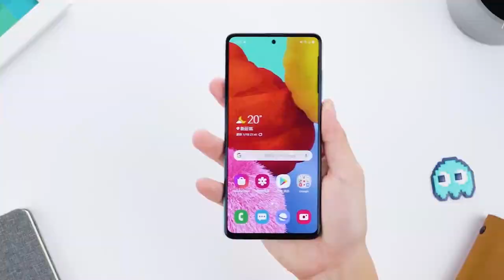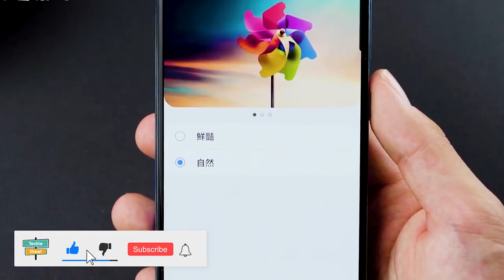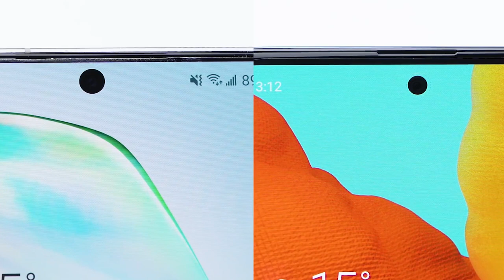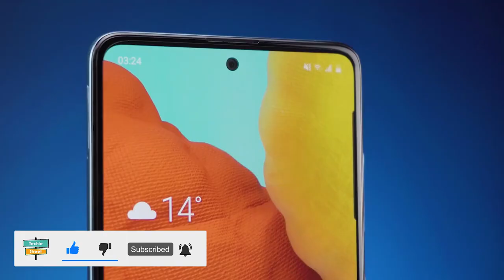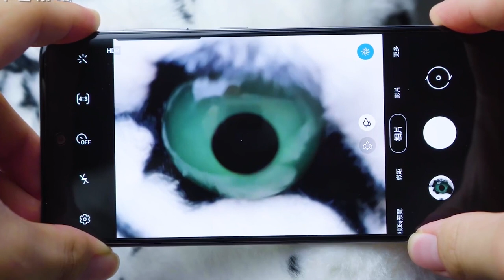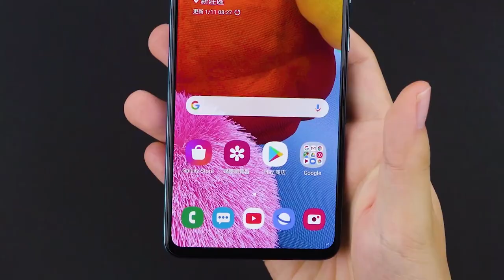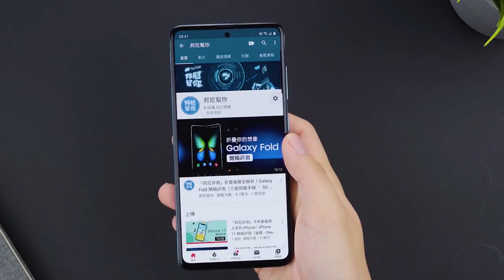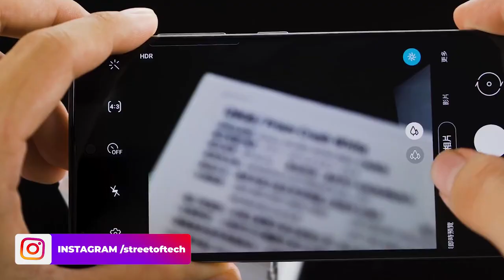Samsung Galaxy A51 Unboxing Hindi | Review | price in india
samsung galaxy a51 unboxing and in depth review in hindi, hands on review

samsung galaxy a51 design look in front like note 10 series,
infinity o display
in terms of display 6.5 inch super amoled full hd plus display,
samsung galaxy a51 has quad camera setup
exynos octa core processor
4000 mah battery
galaxy a51 price in india around 25,000
launch in next month in india

amazon 2020 sale
Oneplus 7t
Redmi note 8 pro
Samsung galaxy m30s
Boat rockerz wireless earphones
Mi 50 inch android 4k tv
Canon 1500D dslr
Apple Iphone xr
Vu 32 inch tv android tv
Nokia 4.2
Apple watch 3
Samsung M40

2) Follow on social media platform Instagram, Twitter and Youtube
4) The Giveaway will be open for participation till 15th Feb.
5) We will announce the winners live on Instagram 15th Feb.
6) The winners will be picks up random participants
7) You will need to abide by YouTube Guidelines for participation in this Giveaway
8) The winners will have to get in touch with us within 7 days after they get a mail from us, or we will be drawing new winners.
9) Please note, the reply has to come from same email that we send the mail too.
10) Its takes about 3-4 weeks for the Giveaway to reach you. We can only send to addresses where courier service is available.